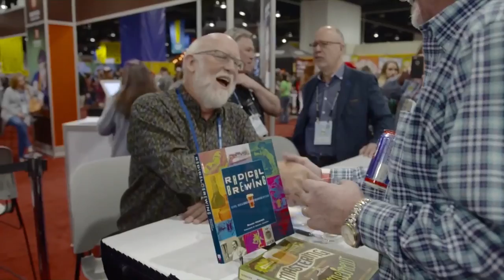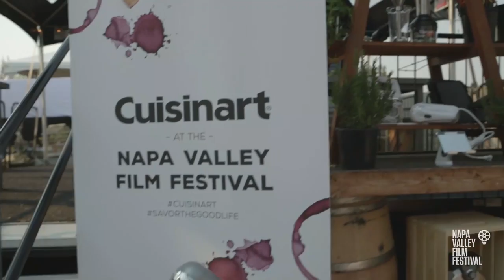The Art of Brewing from a True Brewmaster | NVFF18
Learn how to make elevated bar food to match the refinement of small batch craft beer, and how to properly pair local ingredients with the subtle undertones of finely crafted brews. That’s right — pairing isn’t just for wine anymore. Drink beer like a grown up. Drink beer like a master.